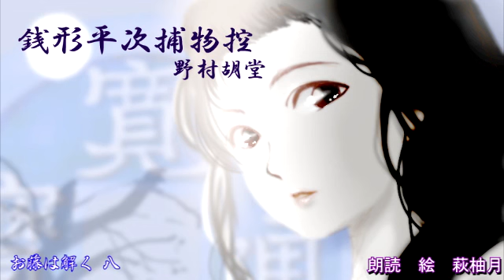野村胡堂「銭形平次捕物控 お藤は解く 八」朗読カフェ萩柚月朗読 青空文庫名作文学の朗読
青空文庫名作文学の朗読　朗読カフェメンバーによる朗読　野村胡堂、銭形平次捕物控　お藤は解く八　朗読カフェ萩柚月朗読　青空文庫名作文学の朗読